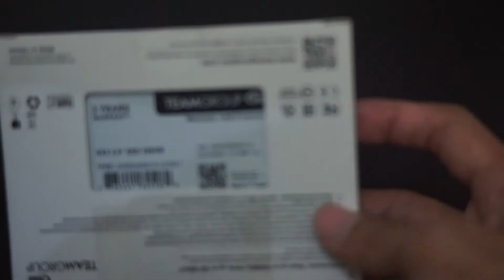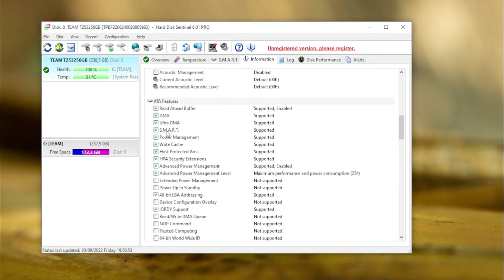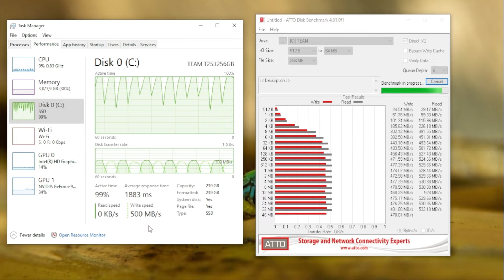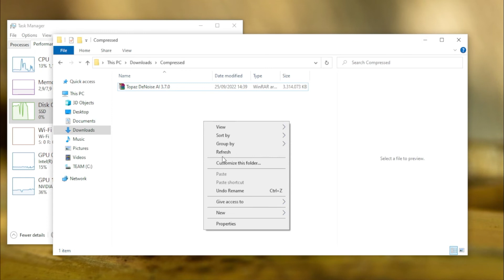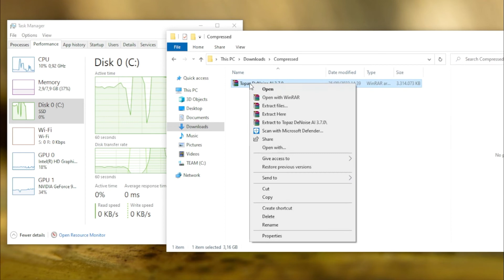Unboxing Team GX2 + Benchmark ATTO , AS SSD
Team GX2 dengan kemasan baru 2022

Timestamp:
00:00 - Unboxing
00:41 - HDD Sentinel
01:11 - S.M.A.R.T Tool Teamgroup
01:23 - ATTO Disk Benchmark
02:48 - AS SSD Benchmark
03:51 - Tes Copy File